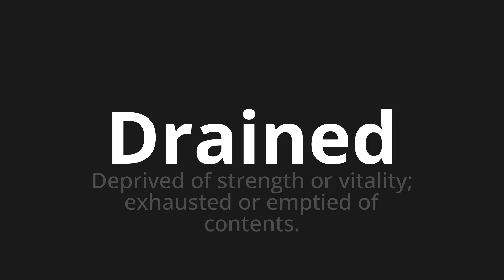How to pronounce Drained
Master the Pronunciation of 'Drained' - which means : Deprived of strength or vitality; exhausted or emptied of contents. 📝 with @PPrononciation 🎓🗣️ - [Your Guide to English]

Learn to pronounce 'Drained' perfectly in English with our easy and engaging tutorial by @PPrononciation! 📖📽️ In this comprehensive video, we provide you with native speaker examples 🗣️👂 and phonetic breakdowns 🎵 to ensure you get the pronunciation just right.

How to say Drained in English